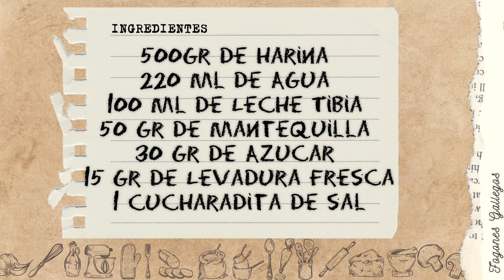🍞 Pan de MOLDE 🍞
Hola amigos

Hoy os traemos una nueva receta 🍞 Pan de MOLDE 🍞